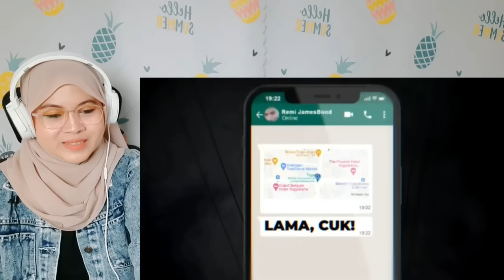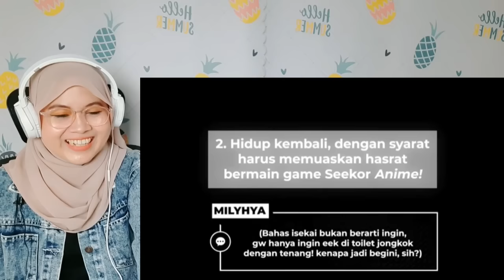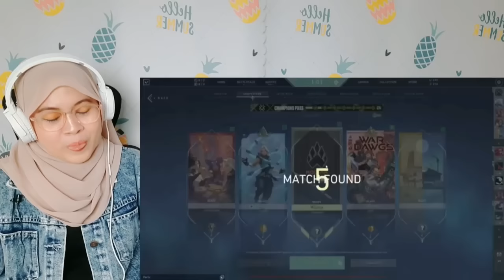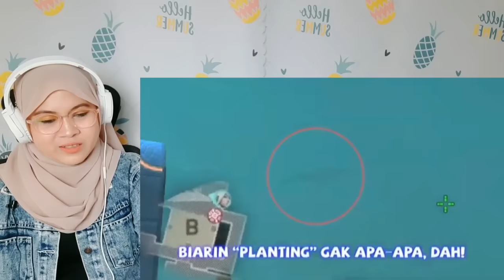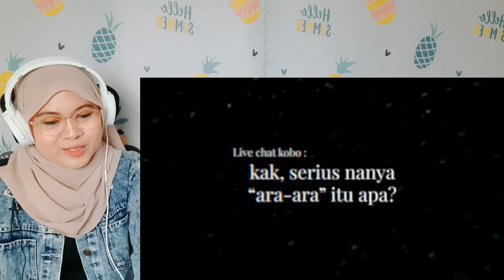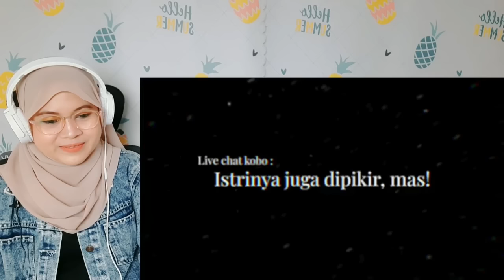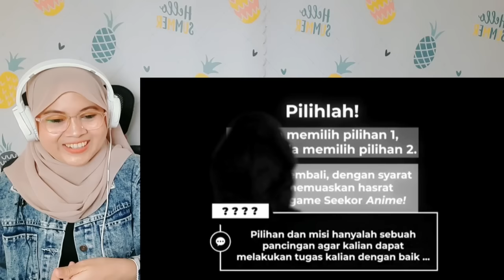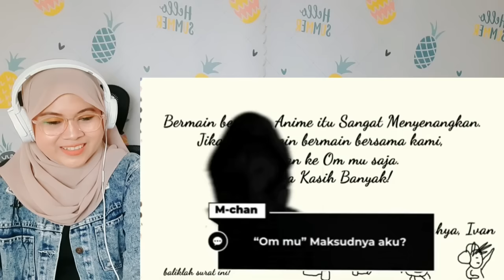REACTION MILYHYA X KOBO KANAERU‼️ LUCU BANGET🤣 NGAKAK SAMPE BENGEK😂